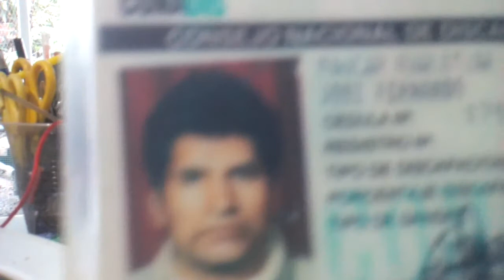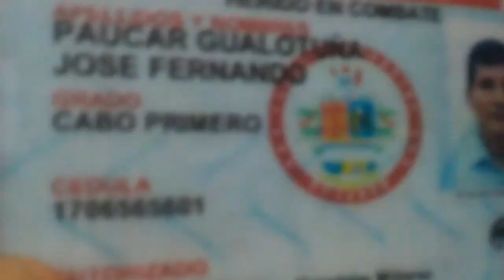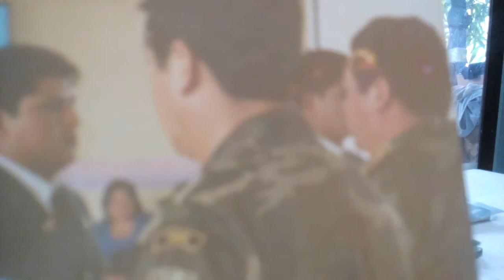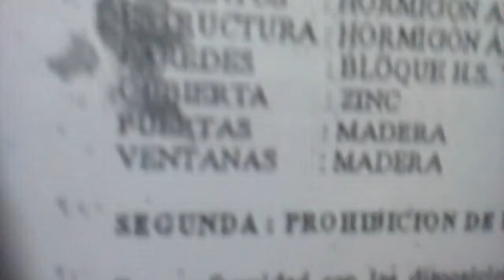"HERIDO EN COMBATE" EN LAS GARRAS DE LA POLÍTICA CORRUPTA (Pte.1)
UNIDAD JUDICIAL CIVIL CON SEDE EN EL CANTÓN MILAGRO
 A u d i e n c i a    d e     E s t r a d o s
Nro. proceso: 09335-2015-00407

PRESCRIPCIÓN ADQUISITIVA DE DOMINIO
ARIAS ORTIZ BERTHA DACTIVA  --  GAD MUNICIPAL DEL CANTÓN MILAGRO.
contra:
PAUCAR GUALOTUÑA JOSE FERNANDO
ACHANCI YUMI ROSA CESIBEL